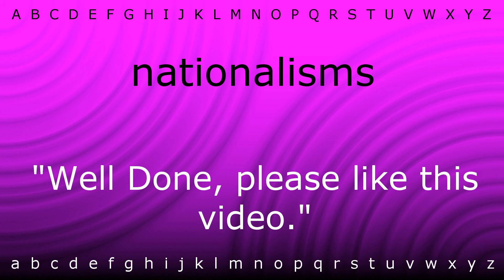How to pronounce 'nationalisms' with Zira.mp4